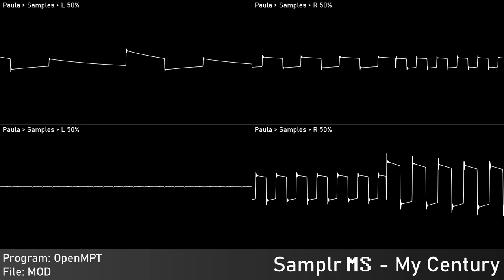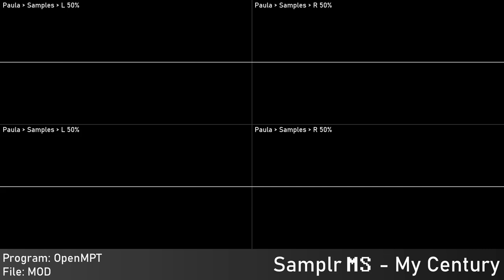[Original] My Century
request=view_profile&query=94523
Of: Moonshine
Year: 2023
Programs: OpenMPT
 Platform: Windows
Played With: MOS 8364 - Paula
 Stereo Separation: 50%
Source type: Traditional Module - MOD
 Native Platform: Commodore Amiga
DL:

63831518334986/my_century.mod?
ex=6536394a&is=6523c44a&hm=eff69d2a5a695b050ee472675a60da20763ad
86041ee7dc3f21d159b6e03353e&
Rendered:
 OpenMPT: Audio export
 Audacity: Edited audio export
 Corrscope: Video export
 VideoPad Trial: Edited video export
Extra links:
 Requests, Chatting/Discord Server:

request=view_profile&query=94523
 Designs Channel (MOSTLY not active):

Samplr, 2023